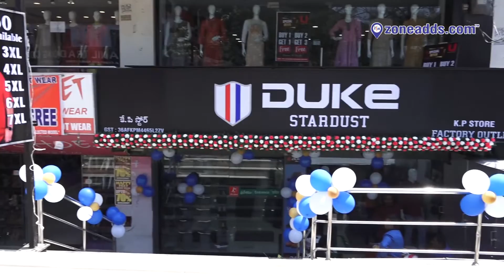Duke Factory outlet at Trimulgherry | zoneadds.com